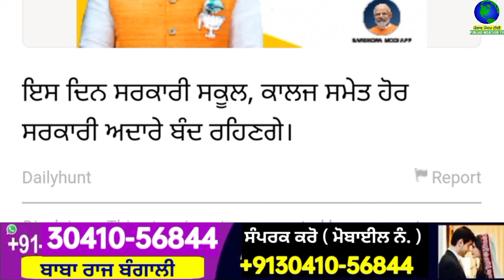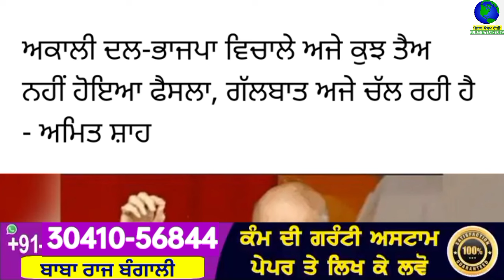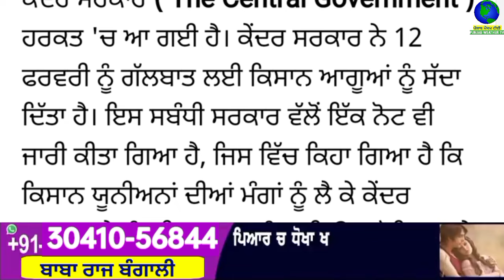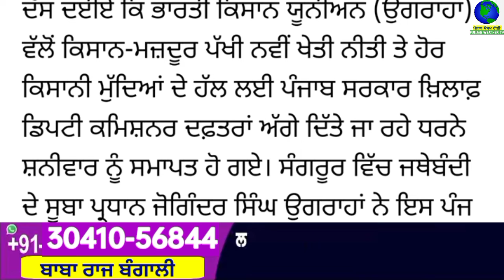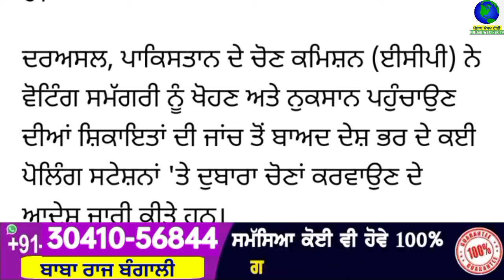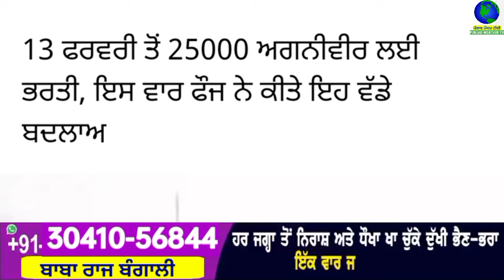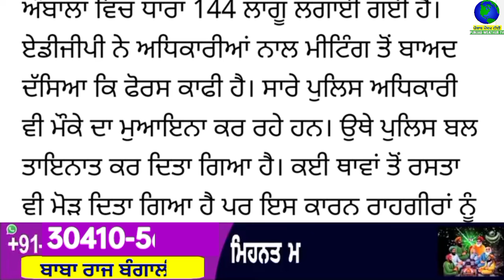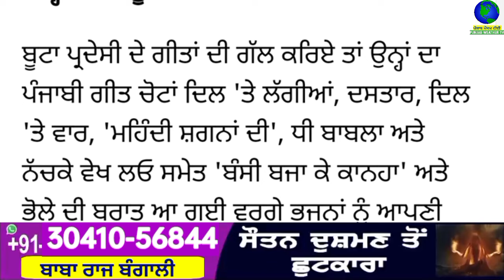Big News of Punjab | 11 ਫਰਵਰੀ 2024 | Punjabi News | 11 February 2024 | PUNJAB WEATHER TV |Afternoon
Big News of Punjab | 11 ਫਰਵਰੀ 2024 |  Punjabi News | 11 February 2024 | PUNJAB WEATHER TV | Afternoon News Punjab